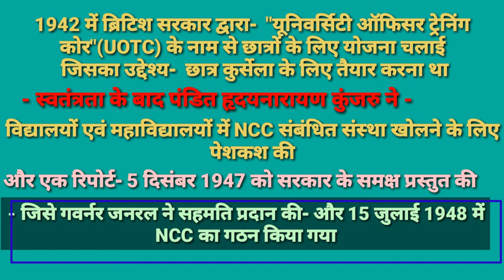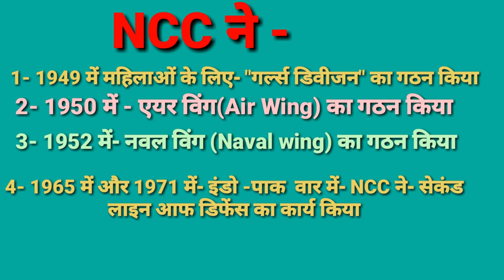NCC/National Cadet Corps/ नेशनल कैडेट कोर/NCC ki sthapana kab huyi/NCC kya hai / पूरी जानकारी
दोस्तों इस वीडियो में नेशनल कैडेट कोर एनसीसी के बारे में वह सभी इंपॉर्टेंट टॉपिक जो आपके एग्जाम के लिए वेरी इंपॉर्टेंट है का वर्णन किया गया है| दोस्तों आपके मन में यदि फिजिकल एजुकेशन से रिलेटेड किसी भी टॉपिक से कोई सवाल हो तो उसे कम उसे कमेंट में जरूर बताइए मैं उसका डाउट क्लियर करने की पूरी कोशिश करूंगी|